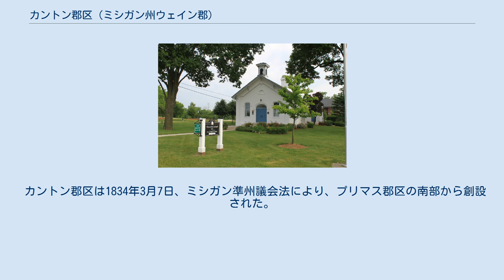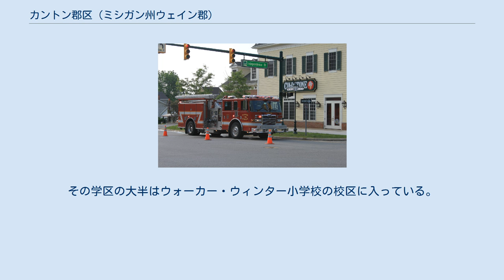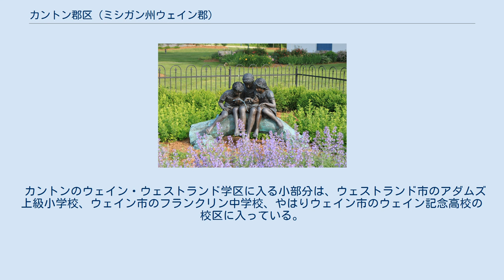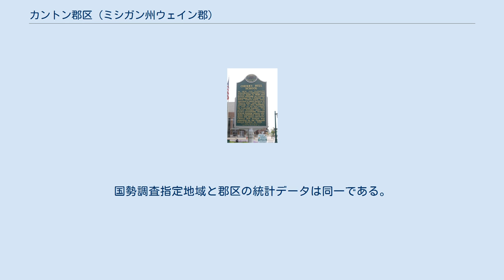カントン郡区 (ミシガン州ウェイン郡)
ウェイン郡_(ミシガン州)
カントン郡区（英: CantonTownship）は、アメリカ合衆国ミシガン州ロウアー半島の南東部ウェイン郡の郡区である。
ある程度の自治権を付与されたチャーター郡区の形態を採っている。
デトロイト市の市域から西に約8マイル (13 km)、アナーバー市の境界からも東に8マイル (13 km) に位置している。
2010年国勢調査での郡区人口は90,173 人だった。
ミシガン州の郡区の中では第2位、都市を合わせたリストでは第11位になっている。
州内でも成長速度の速い町になっている。
 1829年10月20日、カントン郡区の成立に先立ってミシガン準州議会ではバックリン郡区からリマとリッチランドの2郡区を創設する法案を通過した。
ルイス・カス準州知事は、法的な問題を理由に、創設の承認を保留した。
その問題とは既存の郵便局の名前に関するものだった。
1827年4月12日に発効した準州法によれば、新しい郡区には既存の郵便局と同じ名前を使うことを禁じていた。
そこで議会は問題を解消するために、中国の南京と北京の2都市から取った名前ナンキンとペキンで代用することにした。
ペキン郡区は1833年にレッドフォードと改称され、今では存在しない。
 カントン郡区は1834年3月7日、ミシガン準州議会法により、プリマス郡区の南部から創設された。
中国清朝時代に広東と呼ばれた省都かつ港にちなんで名付けられた。
広東は1918年に広州市と改名され、現在の中華人民共和国広東省の省都かつ最大の都市である。
 カントン郡区初の会合が1834年4月に開催される。
 2002年夏、後に五大湖地域に被害をもたらすアオナガタマムシがカントンで発見される。
この青緑に輝く甲虫は中国から侵入した外来種で、北米地域のトネリコ属に広く被害をもたらしたという。
 1982年、カントン歴史協会と博物館が、教室1つの校舎に開館した。
 アメリカ合衆国国勢調査局に拠れば、郡区の全面積は36.0平方マイル (93 km2)であり、全て陸地である。
郡区の南部には、ルージュ川下流とその支流が流れている。
パイン・クリークは北西隅から南東に流れている。
北東部には、ルージュ川中流の支流であるトンキッシュ・クリークとガーデン・クリークが流れている。
 カントン郡区の2010年包括的財務報告書に拠れば、郡内の主要雇用主は次の通りである。
 出版業のビジブル・インク・プレスがカントンに本社を置いている。
 カントン・プリマス・メッテタル空港がカントン郡区内にある。
 カントン郡区の公共教育は、プリマス・カントン・コミュニティ教育学区（郡区の北3分の2を担当）とウェイン・ウェストランド・コミュニティ教育学区（郡区の南東部を担当）、ヴァンビューレン公共教育学区（郡区の南西部を担当）が分担している。
プリマス・カントン・コミュニティ教育学区には、カントン郡区の他、プリマス市、プリマス郡区の大半が入り、セイラム、スーピアリア、ノースビル各郡区の一部が入っている。
 ウェイン・ウェストランド・コミュニティ教育学区 カントン郡区の一部は、ウェイン・ウェストランド・コミュニティ教育学区に入っている。
その学区の大半はウォーカー・ウィンター小学校の校区に入っている。
小部分がウェイン市のルーズベルト・マクグラス小学校の校区に入っている。
 カントンのウェイン・ウェストランド学区に入る小部分は、ウェストランド市のアダムズ上級小学校、ウェイン市のフランクリン中学校、やはりウェイン市のウェイン記念高校の校区に入っている。
その他の部分は、全てウェストランド市のマーシャル上級小学校、スティーブンソン中学校、ジョン・グレン高校の校区に入っている。
 プリマス・カントン・コミュニティ教育学区 カントン高校、プリマス・カントン教育パーク内 プリマス・カントン・コミュニティ教育学区には以下の学校がある。
 (*) プリマス・カントン教育パーク内 公立チャータースクール 私立学校 アメリカ合衆国国勢調査局は2000年の国勢調査で、カントン郡区を国勢調査指定地域（CDP）に指定して、市や村のリストや、郡区のように郡の小区分のリストの双方に載るようにした。
国勢調査指定地域と郡区の統計データは同一である。